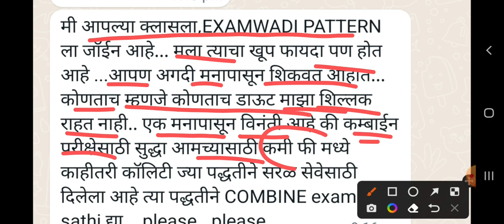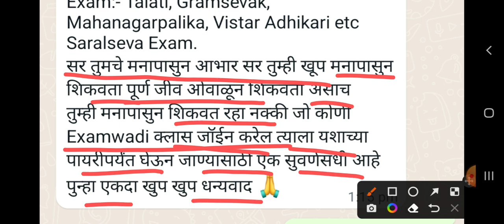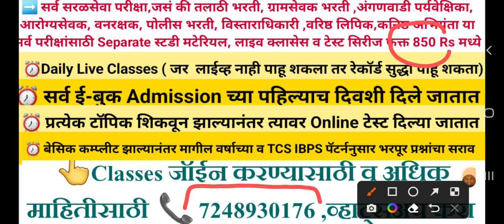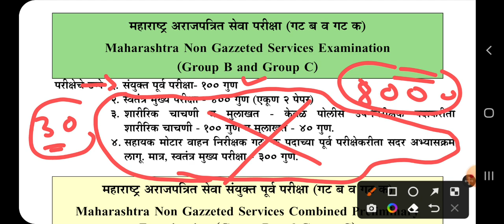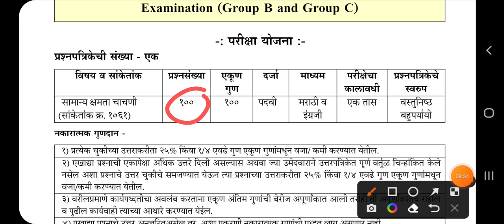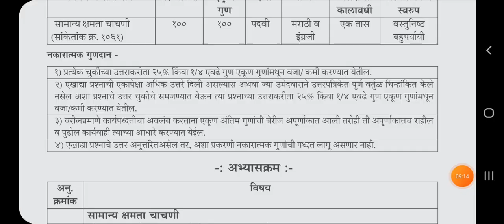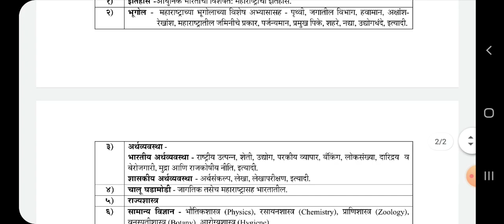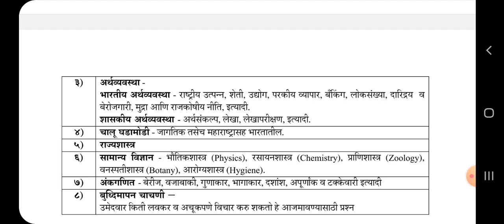सरळसेवा परीक्षेत सोबत 8000+ Combine परीक्षेची तयारी कशी करावी? ऑनलाइन फॉर्म नक्की भरा✔️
EXAMWADI PATTERN यामध्ये जॉईन होण्यासाठी 850 रुपये फोन पे किंवा गुगल पे करून पाठवा. फोन पे गुगल पे साठी हाच नंबर आहे.

8 PM TO 11 PM

➡️ VALIDITY::1 Year.

दोन महिन्यांमध्ये तुमचा सर्व सिल्याबस कम्प्लीट केला जाईल त्यानंतर जास्तीत जास्त प्रॅक्टिस करून घेतली जाईल मागील वर्षाच्या प्रश्नपत्रिका व TCS, IBPS PATTERN नुसार संभाव्य प्रश्नांची...

यामध्ये जॉईन होण्यासाठी 850 रुपये फोन पे किंवा गुगल पे करून पाठवा फोन पे गुगल पे साठी हाच नंबर आहे.